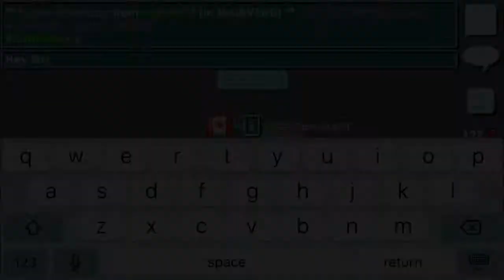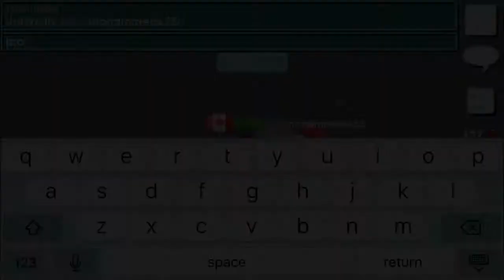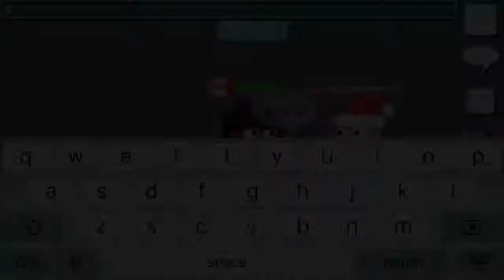Growtopia | Would You Help Me Scam?